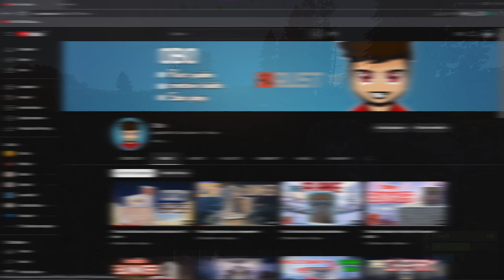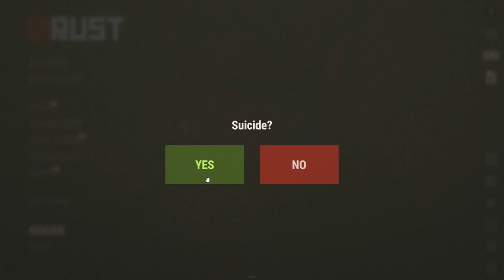I lived Solo in a secret bunker in Rust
In this video I playe solo on an official Rust server ith over 400 Players on it. I had a great time and I think that you will enjoy it too.